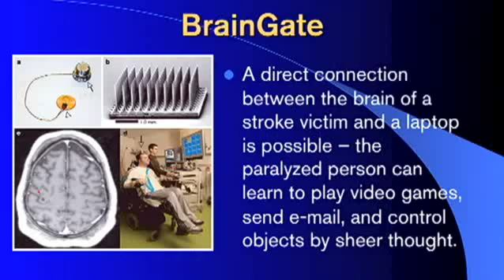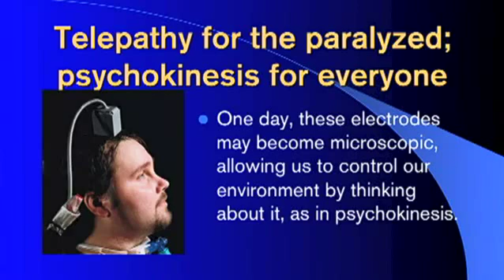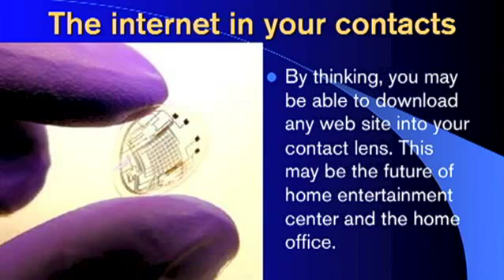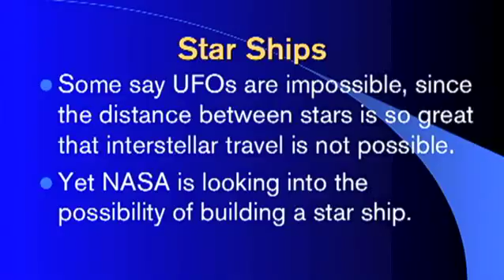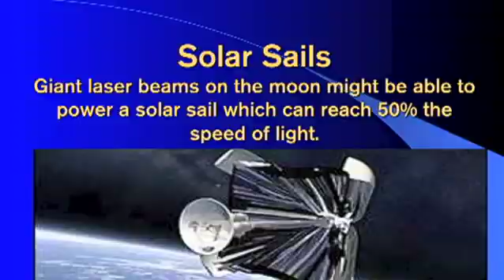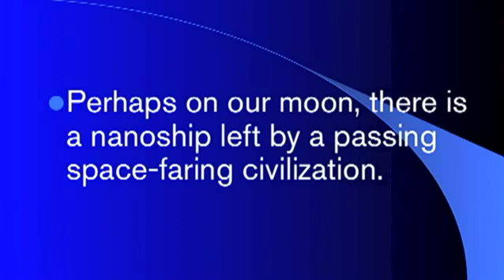Dr. Michio Kaku Lecture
A clip from  Dr. Michio Kaku's "SCI FI or SCI FACT Lecture".

Topic: TELEPATHY and STARSHIPS

Dr. Michio Kaku (a frequent host on science shows for the Discovery Channel, PBS, and author of the best selling book "Physics of the Impossible") talks about new scientific research that suggest concepts such as telepathy and starships are possibilities using future technologies. SCI FI or SCI FACT is part of a major lecture series at ASU on science presented by Beyond, the Center for Fundamental Concepts in Science. A center at the College of Liberal Arts and Sciences, Beyond seeks to create new and exciting ideas that push the boundaries of research and to answer foundational questions in science, and explore their philosophical ramifications what might be called the big questions.

To learn more about other great programs, institutes, and events at the College of Liberal Arts and Sciences at ASU, go to: